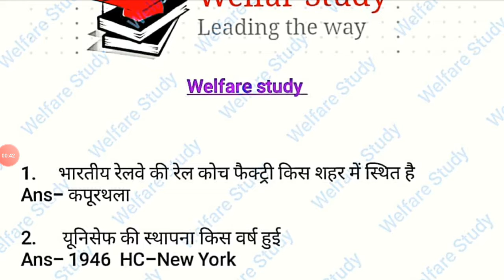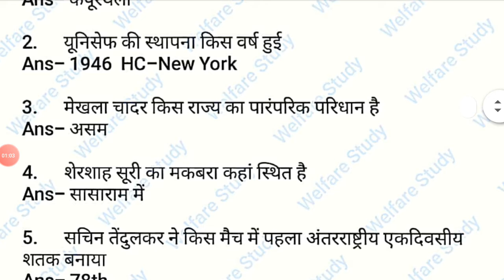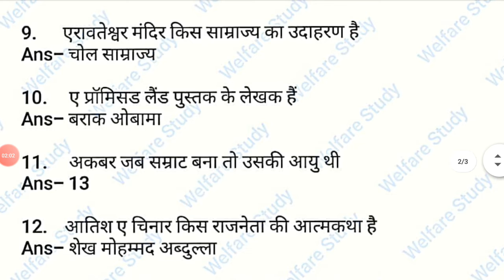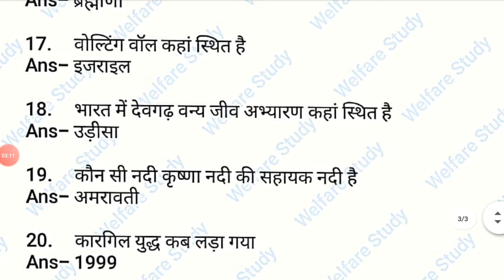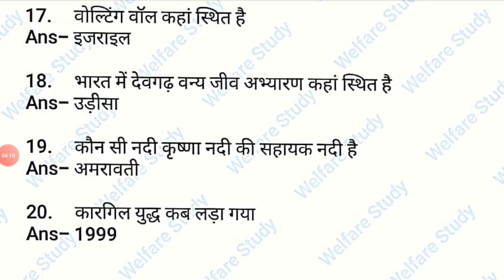Important GK Questions series class #2/top 20 gk questions daily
दोस्तों यह हमारी वीडियो GK के महत्वपूर्ण questions की सीरीज में से है इस वीडियो में हम आपको जीके के महत्वपूर्ण 20 प्रश्नों को बताएंगे जो कि आपके आने वाले परीक्षाओं में आपकी सहायता करेंगे इस वीडियो को ज्यादा से ज्यादा अपने दोस्तों में शेयर करें ताकि वह भी इसका लाभ उठा सकें

धन्यवाद दोस्तों